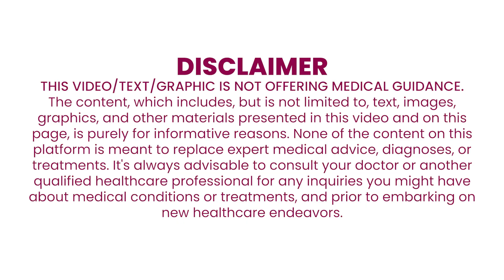Diabetes & Infertility | How to prevent Diabetes | Diet For Diabetes